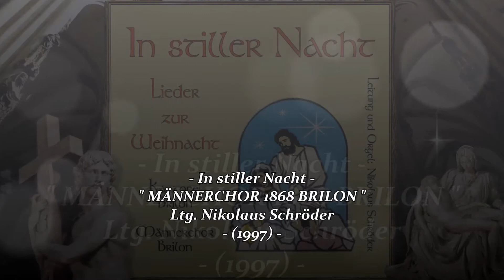MÄNNERCHOR 1868 BRILON ~ Alle Jahre wieder ~ Ltg. NIKOLAUS SCHRÖDER (1997)...